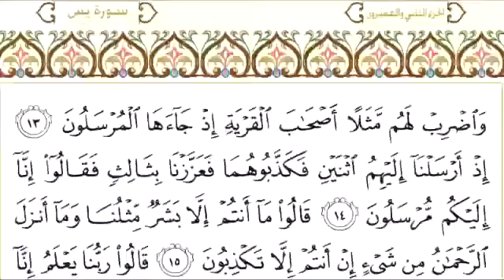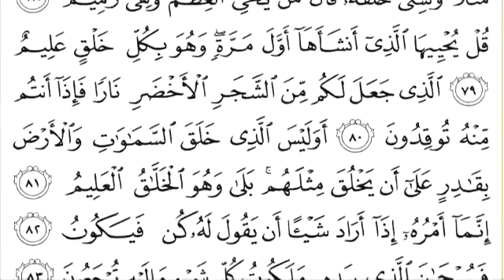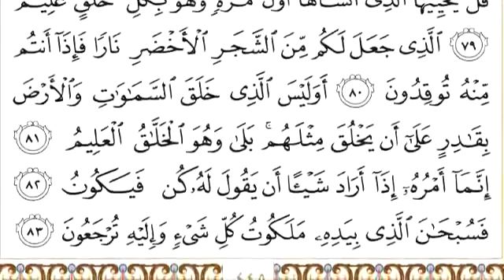36 Yaseen Recited By Abdur Rahman Al Sudais